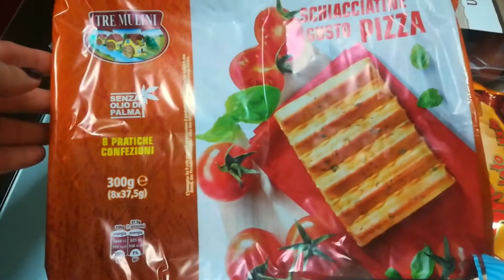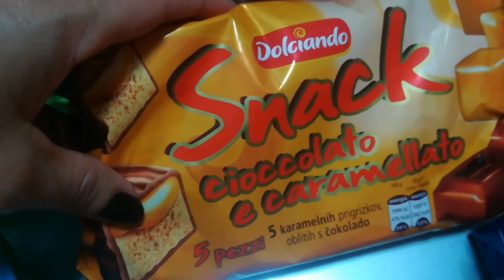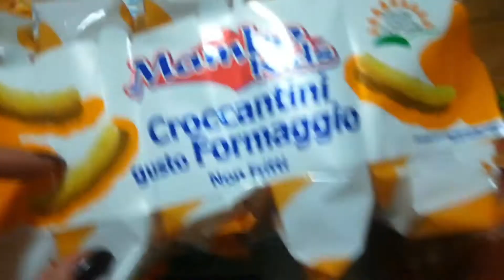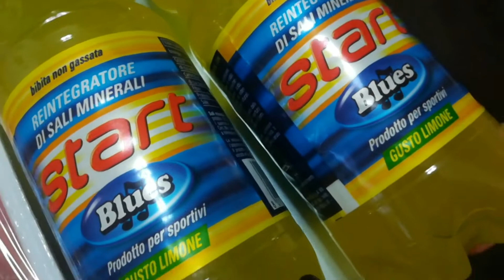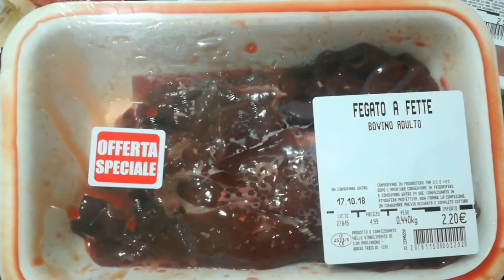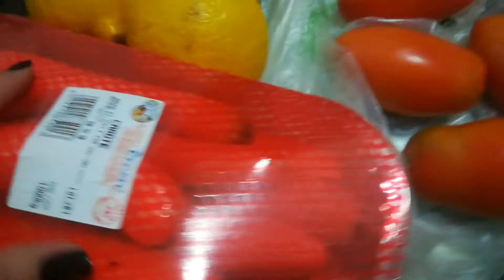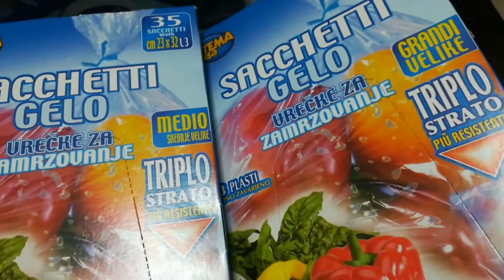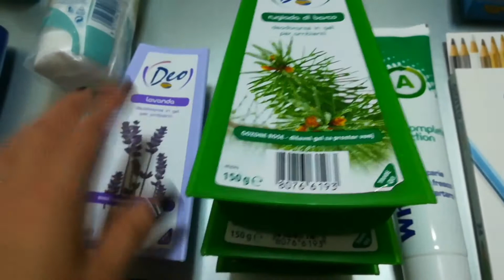🛒 Compras de Supermercado na Italia - Preço Baixo e Qualidade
Obrigada 😘

DISQUE 100